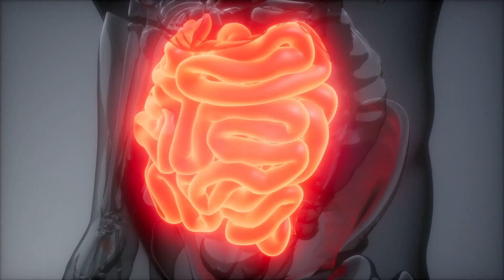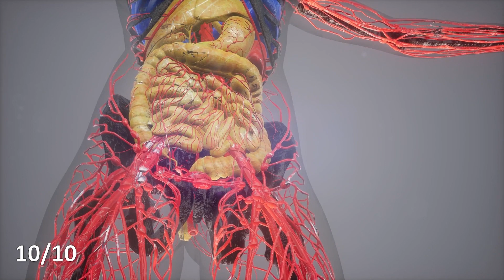10 aliments qui nuisent à l'estomac après 50 ans (à éviter)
En bonne santé, la structure de notre estomac est assez solide. Mais il arrive souvent que sa muqueuse soit attaquée par un environnement agressif. Et cette situation est fréquente. Avec l'âge, la récupération ralentit et la charge sur l'estomac reste la même. Et c'est là qu'apparaissent les maladies chroniques. Chacun a donc sa réserve de force, mais personne n'en a une infinie. Les problèmes d'estomac sont particulièrement fréquents après 50 ans. Dans cette vidéo, j'ai rassemblé les aliments qui ruinent notre estomac et qui devraient être exclus de notre régime alimentaire.

Le premier produit est la viande transformée. Il s'agit des saucisses, du bacon, du jambon, etc. La viande transformée fait référence aux substances cancérigènes du premier groupe. Leurs effets négatifs et leur capacité à provoquer des cancers de l'intestin et de l'estomac ont également été prouvés. Le problème est que la viande transformée contient de grandes quantités de nitrosamines, des substances cancérigènes avérées. Mais ce n'est pas le seul problème. D'une manière générale, la viande transformée est un énorme fardeau pour notre estomac, et elle provoque des gastrites et même des ulcères.